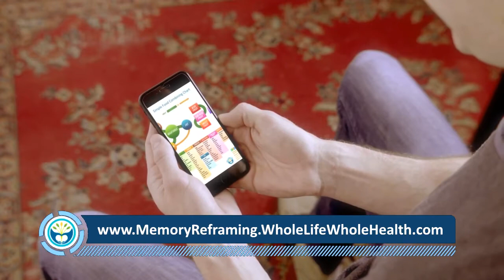How chronic headaches stopped, even after 40 years - Memory Re-Framing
- Here's how chronic headaches stopped, even after 40 years.

When Paul first came to our office, he had suffered headaches for 40 years that were so severe that they woke him up at 4AM every day and sent him to bed 12 hours later.

He couldn’t remember when they began, so I said, “Well, you weren’t born with them, so let’s move forward from there.”

The Memory Re-Framing process took about six weeks of repetition, but during that time, his headaches steadily diminished in severity and ultimately disappeared.

To this day, I couldn’t tell you what started Paul’s headaches, but Memory Re-Framing still worked, because we’re dealing with subconscious, not conscious memory.

In other words, your own healing isn’t limited by whether or not you remember the beginning of the symptom you chose to deal with. The information is stored in your subconscious memory, and the process itself will unlock it and neutralize it.

More about how to stop chronic headaches:
Chronic daily headaches - Diagnosis and treatment - Mayo ... › drc-20370897
Apr 9, 2019 - Treatment for an underlying condition often stops frequent headaches. If no such condition is found, treatment focuses on preventing pain.

18 Remedies to Get Rid of Headaches Naturally - Healthline › nutrition › headache-remedies
Feb 4, 2018 - In fact, studies have demonstrated that chronic dehydration is a common cause of tension headaches and migraines (1). Thankfully, drinking ...

Chronic Daily Headache: An Overview | American Migraine ...americanmigrainefoundation.org › resource-library › c...
Steps that can help reduce the risk of headache progression. Avoid using over-the-counter and acute prescription headache medications more than two days a ...

7 Tips for Avoiding Migraine Triggers - WebMD › Migraine & Headaches › Reference
Jan 28, 2020 - 7 Steps to Avoid Your Triggers. Watch what you eat and drink. If you get a headache, write down the foods and drinks you had before it started. If ...

10 Tips To Get Rid of A Headache Quickly without Medicine › Migraine & Headaches › Reference
Ease Pressure on Your Scalp or Head. If your ponytail is too tight, it could cause a headache. These "external compression headaches" can also be brought on by ...